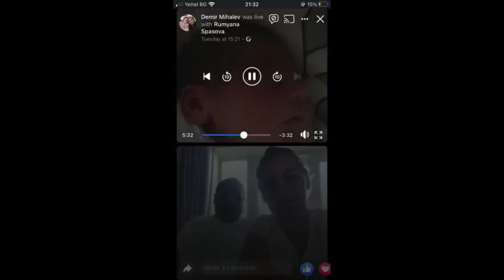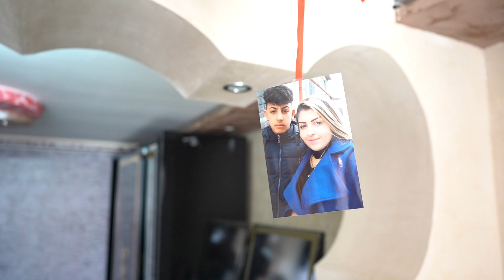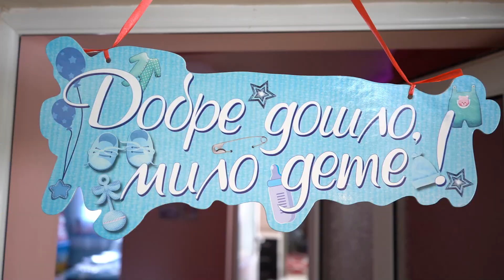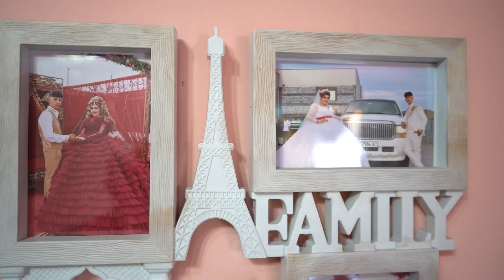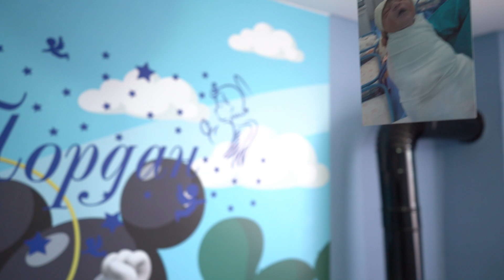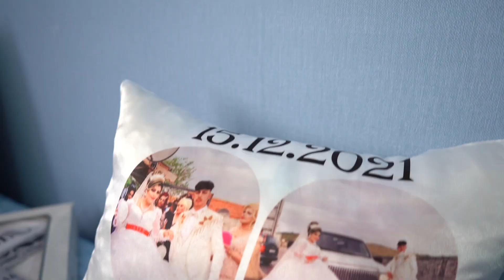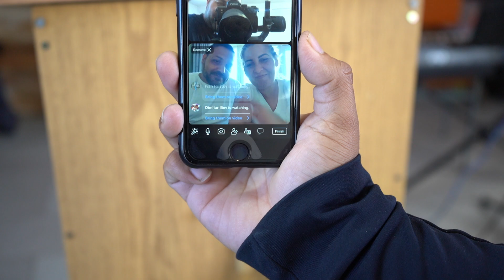изписването на принц йордан